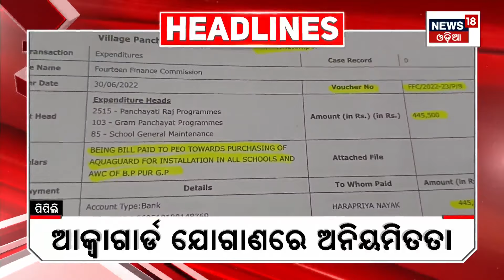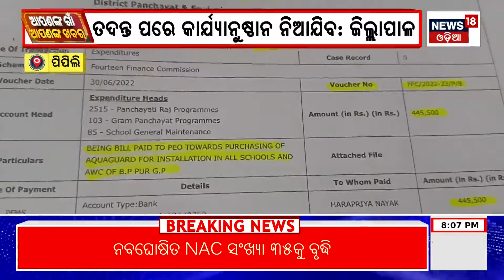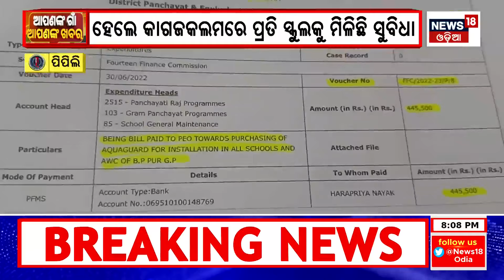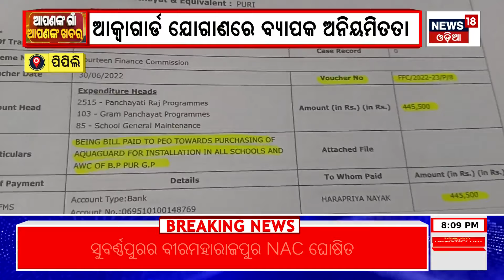Apananka Gaan Apanaka Khabar | Odisha News Today | Odia Latest News | News18 Odia